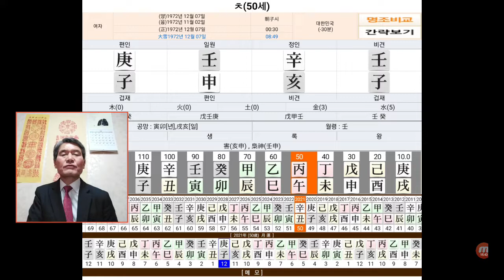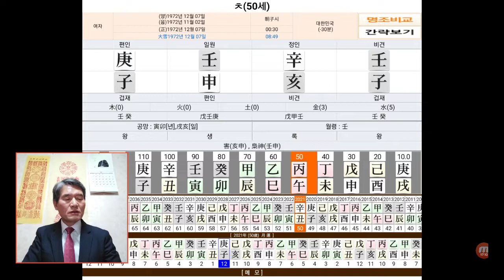임신일주 사주 건록격 양인 대운대길 사주팔자